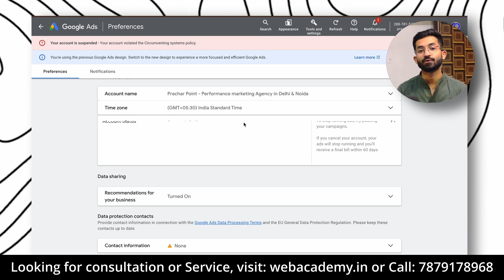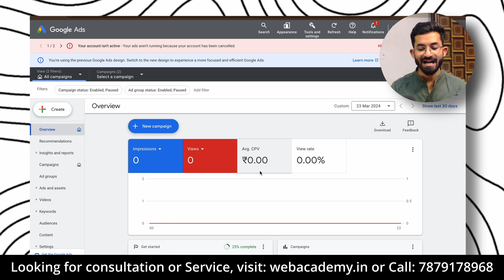How To Get Refund From Google Ads in India (2024) | Get Refund From Suspended Google Account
✅Paid Courses 👇
⚠️Facebook Ads Secret reveal⚠️

You Can Buy Hosting from here
i will get small amount of commission you want to help me? Click Below and Buy Thanks...

How To Get Refund From Google Ads in India,
youtube video par google ads kaise lagaye mobile se,
mr shubham,google ads refund process hindi,
how to get refund from google ads 2024